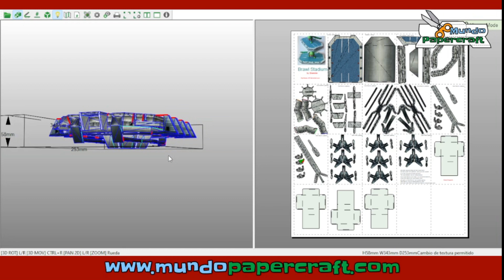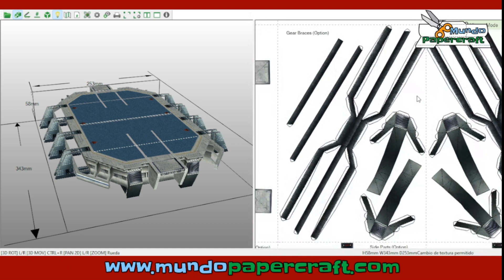Brawl Stadium de Papercraft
Modelo de papercraft del Brawl Stadium del juego Brawl Stars
Diseñador: Brandon